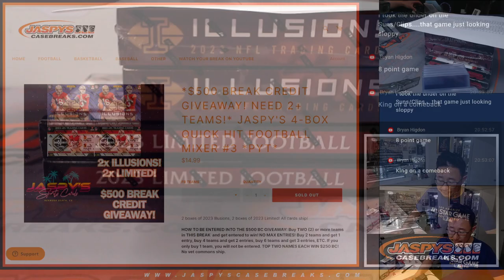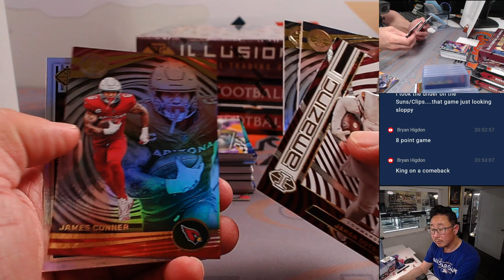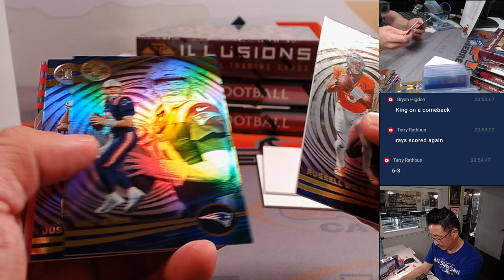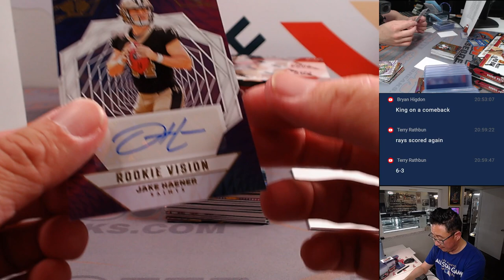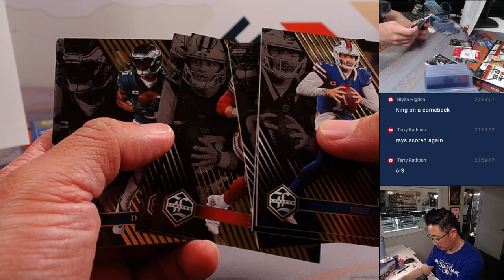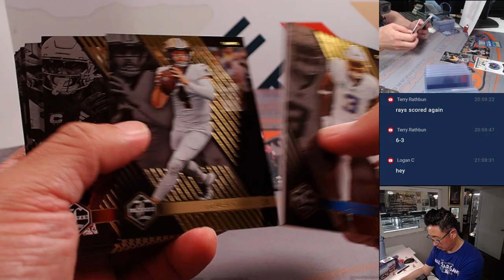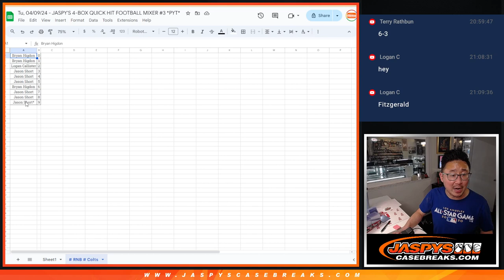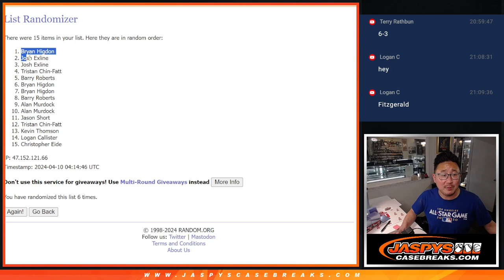Tu, 04/09/24 - JASPY'S 4-BOX QUICK HIT FOOTBALL MIXER #3 *PYT*